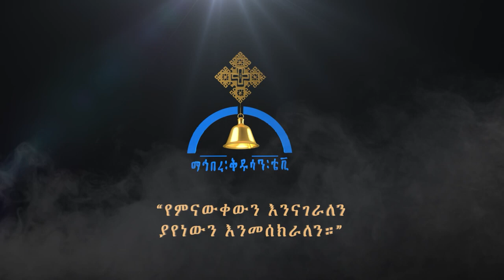ብፁዕ አቡነ አብርሃም ማን ናቸው